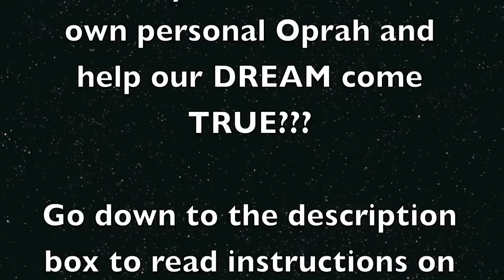Carrier Pigeon, Romantic Date, Twins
Help! We're the underdogs and need all the votes we can get!

Cassi and I are Semi-Finalists in a contest put on by Youtube. It's called "Youtube NextUp"  They're narrowing down the semi-finalists to the top 25. The top 25 get $35,000 in video equipment and a 4 day expense paid trip to NYC to learn how to make better videos. Voting is based upon how many "thumbs up" you get.. so here's what we need you to do.

You can vote once a day!  Voting ends April 8th.  Go here and click the "thumbs up"

---Repost and get your friends to vote every day!

We're having a blast making these videos and being one of the 25 winners would be an amazing opportunity.  Not only will we get $35,000 in video equipment but we'll be able to travel to NYC (for free) and spend 4 days learning from the top Youtube content creators.

~Justin Evans

Song:  I Dunno
Artist:  Grapes